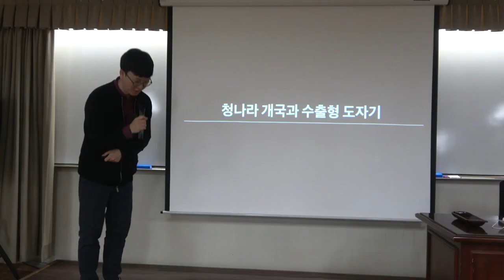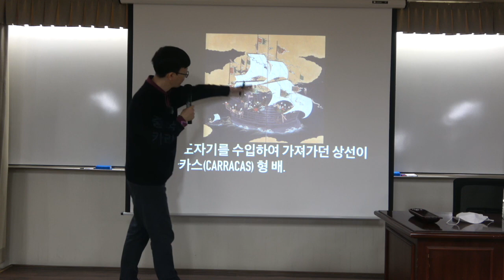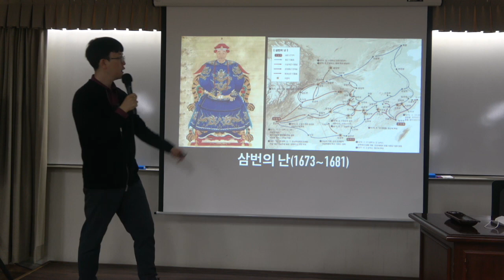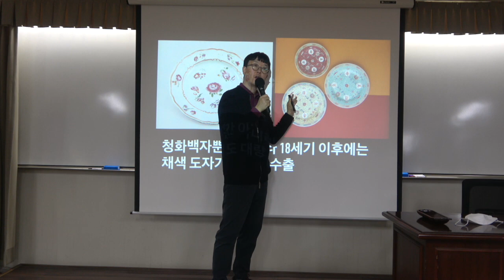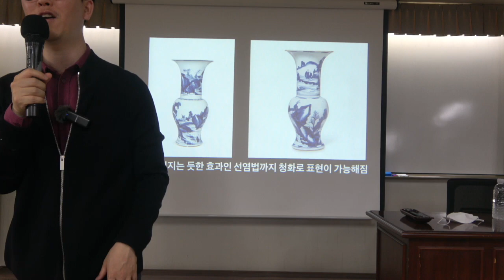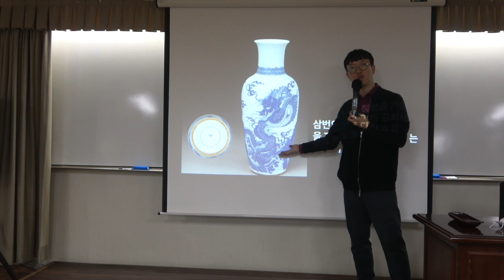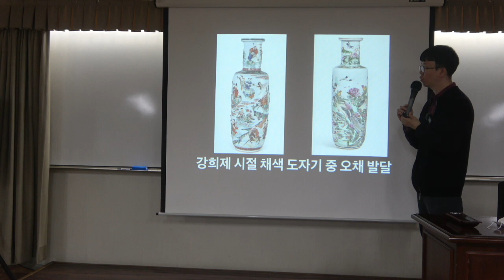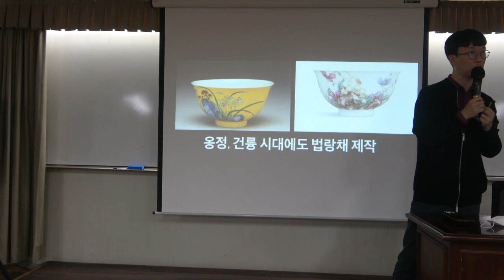도자기로 보는 세계사 11강(1) : 청나라 개국과 수출형 도자기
* 11강(1) : 청나라 개국과 수출형 도자기
명나라 중기부터 적극적으로 해외로 수출된 중국 도자기는 청나라 시대에 들어와 더욱 가파른 세계적 인기를 누린다. 이 과정에서 청나라에서는 지금까지 등장한 도자기 중 감히 비교조차 어려울 정도로 최고 수준의 품질을 지닌 자기를 생산하고 있었으니... 강희시대부터 옹정, 건륭까지 관요 도자기를 소개한다.

* 핵심어 : 청나라, 관요